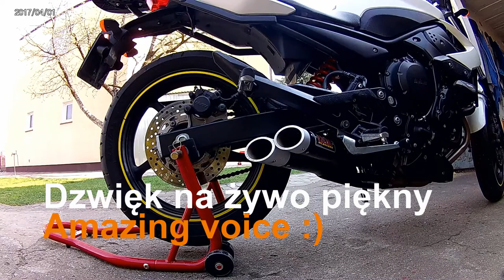Moto #8 - Wydech ixill l3xb Yamaha xj6 N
Witam, o to filmik z odgłosem dźwięku mojej Yamaszki :)

Helo, this move was with Yamaha Xj6 N , new full exhaust Ixill l3xb.